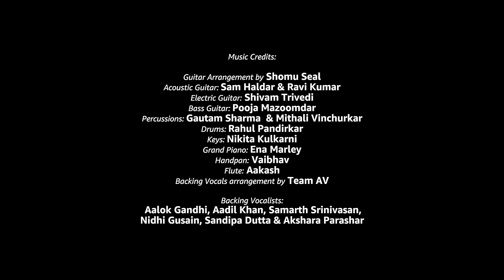O Saathi/Humsafar | Nikhita Gandhi & Ash King | T-SERIES MIXTAPE SEASON 2 | Ep 13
Amazon Prime Music presents Gulshan Kumar & Bhushan Kumar's T-Series MixTape Season 2 - Chartbuster Hits. Reimagined. We bring to you the ultimate romantic mixtape of O Saathi/Humsafar, Episode 13 of T-Series Mixtape season 2  in the voice of Nikhita Gandhi & Ash King.

T-Series Mixtape season 2 has 16 songs, 28 singers, one mixtape. The music is by Abhijit Vaghani and the series is Produced by Bhushan Kumar and Directed by Ahmed Khan.

Song: O Saathi/Humsafar
Singers: Nikhita Gandhi & Ash King
Produced By: Bhushan Kumar
Directed By: Ahmed Khan
Conceptualized & Developed By - Sonal Chawla & Shivam Chanana
Editing Team: Sachin Tiwari, Rishi Neupane, Vivek Shevade
DI and Online Edit: Nadeem Akhtar (Paperboyz Studioz)
Creative Assistant and Project Coordinator to Abhijit Vaghani - Jay Mehta

Presented By - Amazon Music India

T-Series Production Team
Ravi Chaturvedi
Andrew D’Souza
Preeti Lepcha
Zeeshan Sheikh
Alok Shukla

T-Series Digital Team (Mumbai)
Prashant Shetty
Andrew D'Souza
Vahishta Bharucha

T-Series Digital Team (Delhi)
Varun Arora
Juhi Singh
Surabhi Choubey
Akanksha Chaudhary
Garishma Gandhi

T-Series A & R Team
Shivam Chanana
Sonal Chawla
Varun Arora
Raj Chanana
Vivin Sachdeva
Sonu Srivastava

Recorded By - Surajit Ghosh Mazumdar, Dattatray Narvekar

Additional Music Credits:
Strings arrangement By Shomu  Seal
Acoustic Guitars: Sam Haldar & Ravi Kumar
Electric Guitar: Shivam Trivedi
Bass Guitar: Pooja Majoomdar
Drums: Rahul Pandirkar
Keys: Nikita Kulkarni
Grand Piano: Ena Marley
Flute: Akash
Handpan: Vaibhav
Percussions: Gautam Sharma & Mithali Vinchurkar
Backing Vocalists arrangement by Team AV
Backing Vocalists: Aalok Gandhi, Aadil Khan, Samarth Srinivasan, Akshara Parashar, Sandipa Dutta & Nidhi Gusain.

Original Song Credits:
1.Song: O Saathi
Lyrics: Arko
Additional Vocals - Payal Dev
Film : Baaghi 2
2.Song: Humsafar
Singer: Akhil Sachdeva, Mansheel Gujral
 Lyrics: Akhil Sachdeva
Film :Badrinath Ki Dulhania
Music Label: T-Series

Nikita Gandhi
Outfit – Pallavi Jaipur
Jewellery – Aquamarine Jewellery
Styled by - Mahak Brahmawar
Assisted by – Ivy Konwa